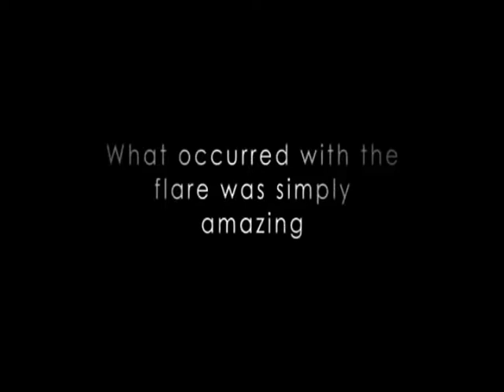2017 10 лет djradio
2017 10 лет djradio